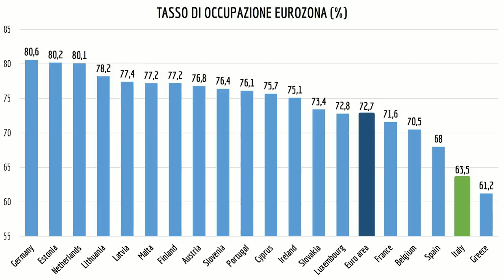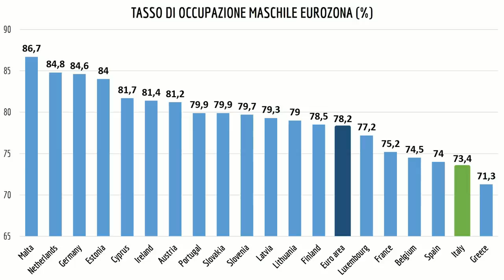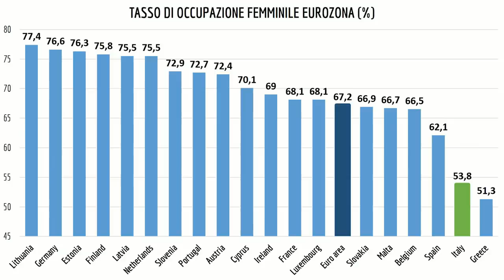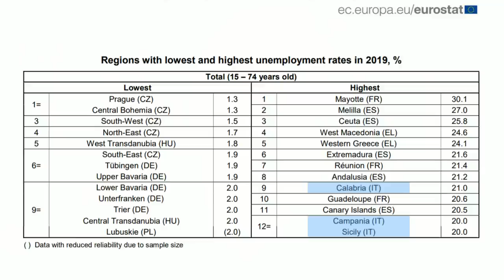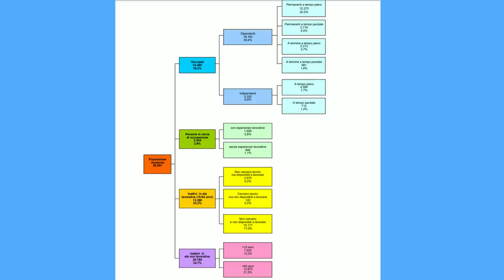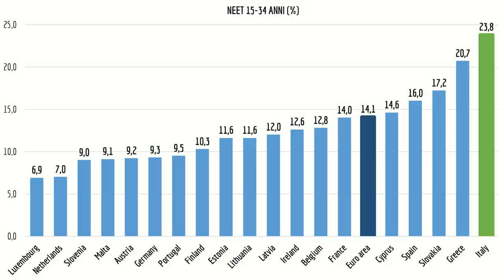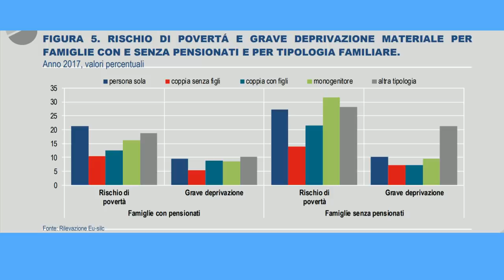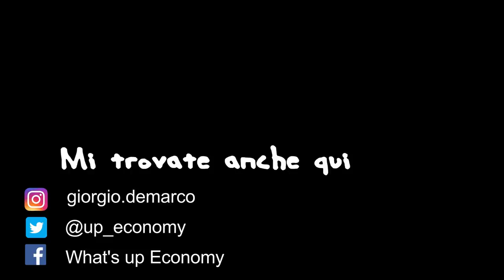L'ITALIA è fondata sul LAVORO?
Per la festadellavoro analizziamo insieme come è fatto il mercato del lavoro italiano grazie a dati e statistiche.